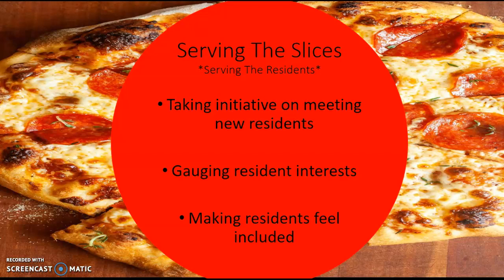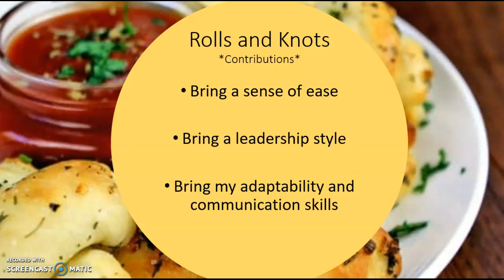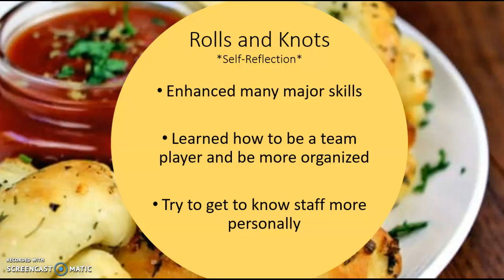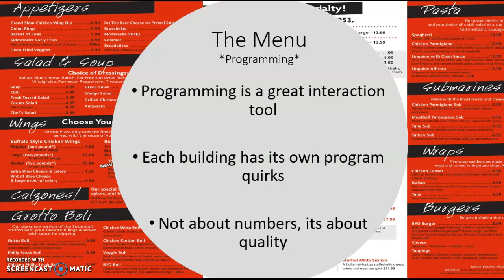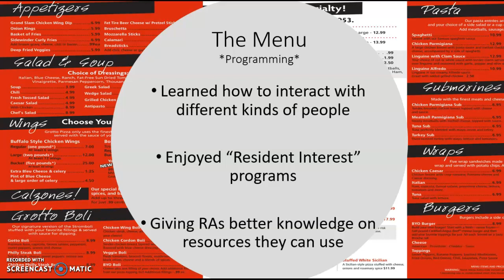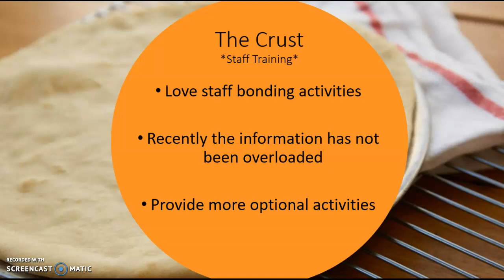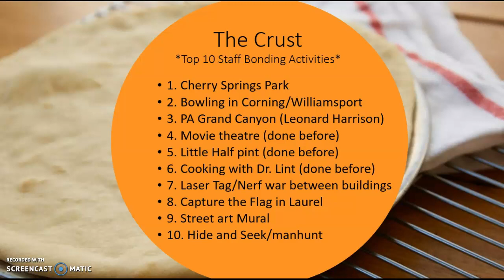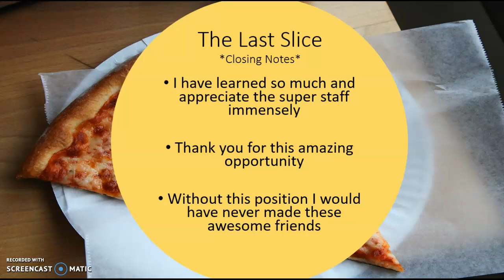Residence Life Presentation (RA Tony) Mansfield University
Sorry for the audio issue in the first minute! I was having technical difficulties with my old laptop while trying to record this.